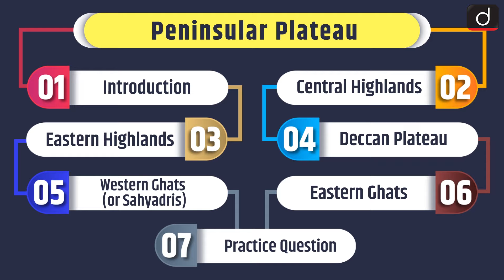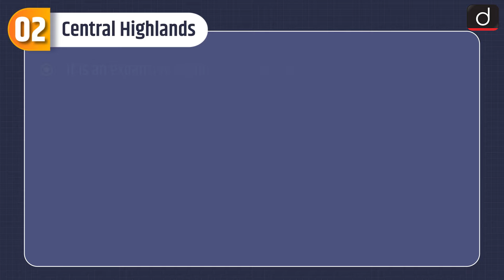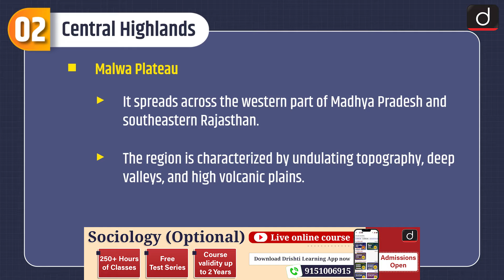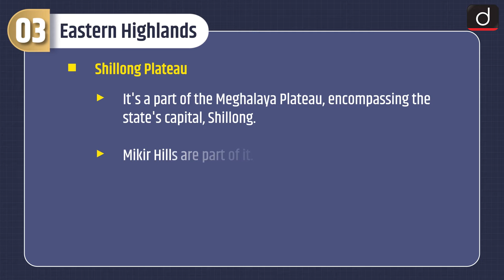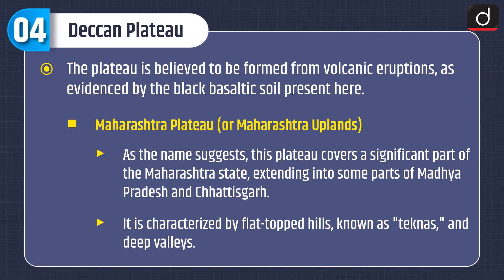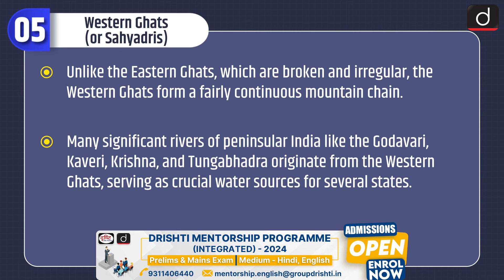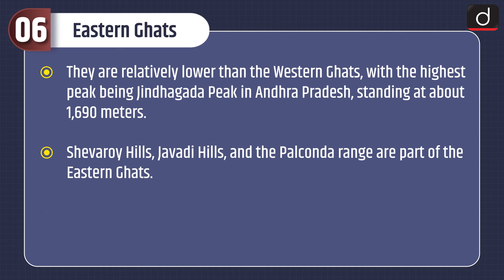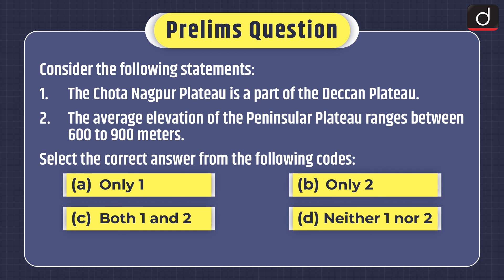Peninsular Plateau- MIND MAP | Drishti IAS English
The programme will cover the following subjects:

1. Polity

2. Economics

3. Modern History

4. Geography

5. Environment and ecology

6. Science & Technology

• Subject – Geography

• Topic – Peninsular Plateau

Eastern Ghats valleys#Peninsular Plateau